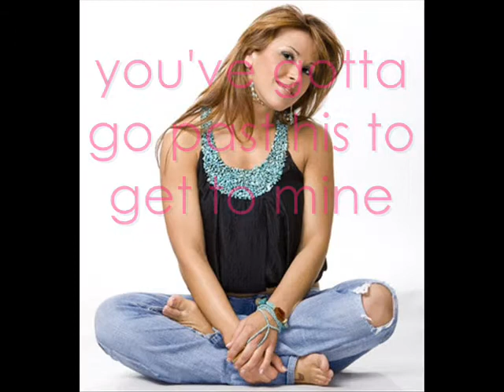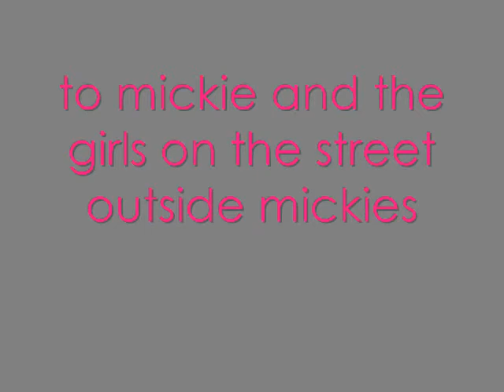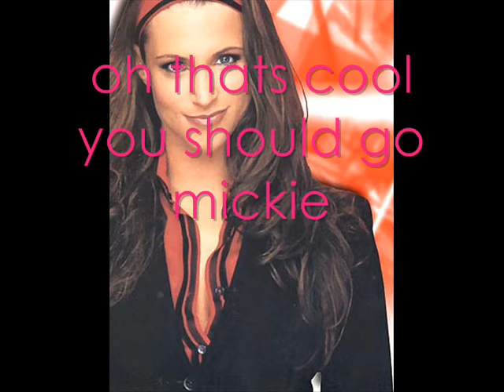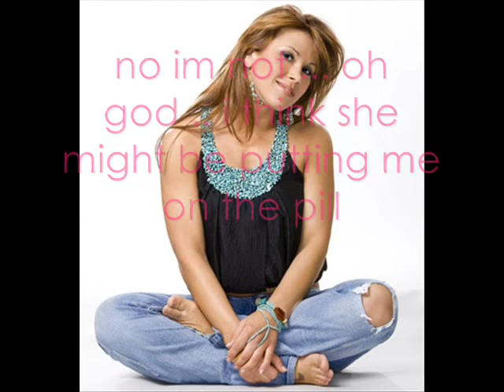wwe love and heartbreak episode 2